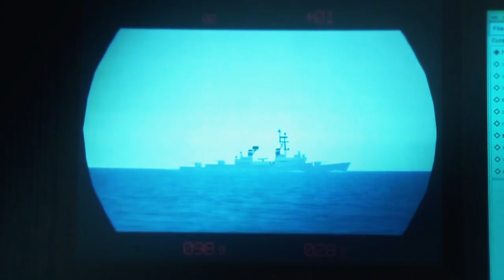[국방부] 2015 국방예산 홍보영상 (첨단무기체계 편)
대한민국을 지키는 국방예산, 2015년 국방예산은  37조 4,560억 원이며, 이 중 우리 군의 전력을 강화하는데 사용되는 방위력개선비는 11조 140억 원 입니다.  2015 국방예산 홍보영상 (첨단무기체계 편) 을 통해 무기체계 첨단화를 위해 방위력개선비를 어떻게 사용하고 있는지 알아보겠습니다.